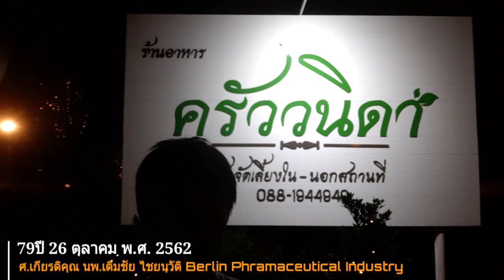ครบรอบ 79 ปี เติมชัย ไชยนุวัติ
26 ตุลาคม พ.ศ. 2562 ครบรอบ 79 ปี พ่อผมเอง ศ.เกียรติคุณ.นพ.เติมชัย ไชยนุวัติ
ปีนี้ บ เบอรลิน ได้กฐิน ที่ จ พิษณุโลก ก็แวะมาทั้ง เที่ยว และกฐิน ประจำปี ด้วย
จึงเก็บบรรยากาศมาให้รับชมครับ
เป็นคลิปความทรงจำ ให้คนที่ไปงานและไม่ได้ไปร่วมงานได้เห็นภาพและเสียงบรรยากาศงานครับ
ไม่มีจุดประสงค์อื่นใด